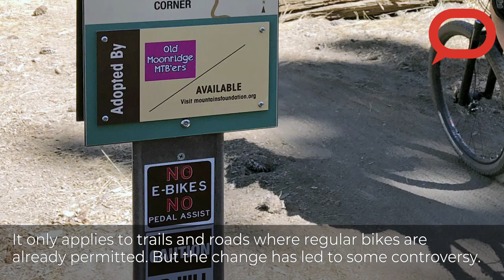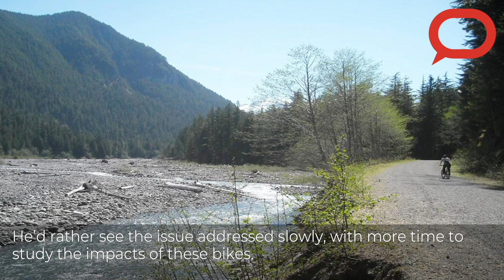Should e-bikes be allowed on trails on federal lands?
The Trump administration has moved to allow electric bikes on all federally owned trails where normal bikes are allowed. Boise State University public lands scholar John Freemuth weighs in on the issues this could cause.